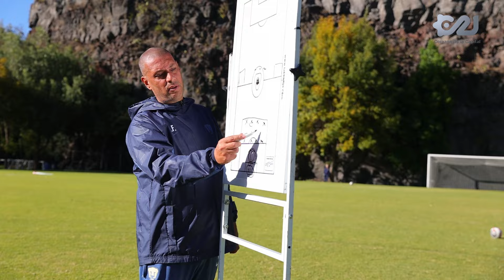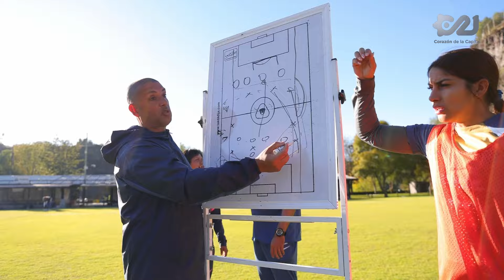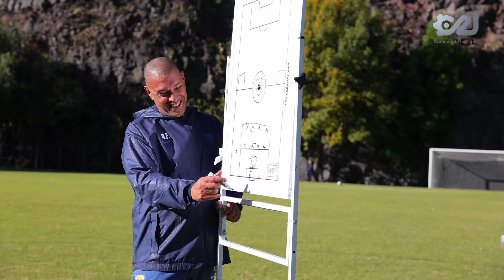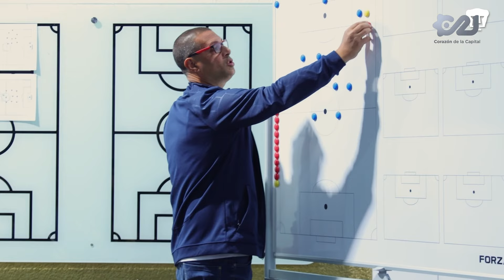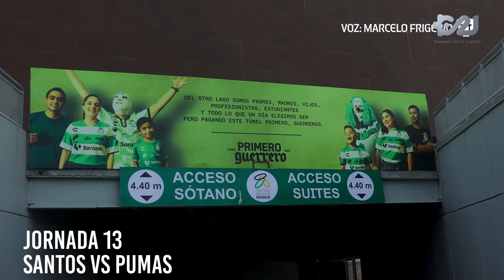Pumas forjadas en Cantera | Campeonas de la Ciudad | 12 de abril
Disfruta del final de nuestra serie: Campeonas de la ciudad. 🏆

Episodio 5: Pumas forjadas en Cantera.⚽👧👩‍🦰

Este capítulo de Campeonas de la Ciudad logra un recorrido todo acceso a lo más profundo de Pumas Femenil.
Inéditas charlas de vestidor, rutinas diarias y momentos desde la intimidad del hogar.
La mística universitaria como nunca se ha visto.

Una producción original de Capital 21📺